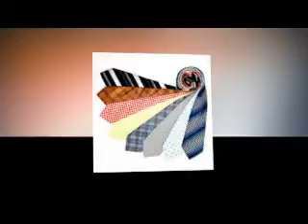Shop cà vạt đà nẵng 0888888416 Ca vat, Nơ - Trần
Địa Chỉ Mua Bán Sỉ Lẻ Caravat , cà vạt , cravat Giá Rẻ  Hà Nội

Ngoài các sản phẩm phụ kiệm di kèm với những bộ vest ( Như bóp da, nịt da, . . . ) thì caravat cũng là 1 vật dụng đi kèm không kém phần quan trọng tạo nên sự sang trọng lịch lãm.Cà vạt thường được nam giới phối với áo sơ mi và quần tây trong những ngày quan trọng cần ăn mặc lịch sự, trang trọng. Cà vạt ( caravat ) cũng được mặc trong trang phục công sở, lễ phục, đồng phục hay quần áo thời trang

- giá cà vạt tại shop giao động từ 40 đến 60k / 1 cà vạt

- mua 5 cái tặng 1 cái .
Ca vat, Nơ - Trần
Cơ Sở 1 : 146 Nguyễn Hoàng - Đà Nẵng
 Cơ Sở 2 : 313 Trần Hưng Đạo - ĐÀ NẴNG